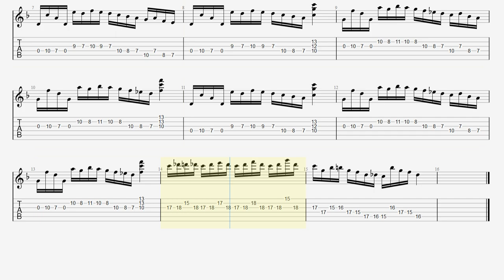Targeting Guitar Speed Picking Skill Enhancement "Children Of Bodom - Chokehold "【BPM ♪=80】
♪ ALBUM ♪
■【Original Song】CHILDREN OF BODOM -Chokehold (Cocked 'N' Loaded) (OFFICIAL MUSIC VIDEO)
■【ALBUM】Hate Crew Deathroll

・トライアングル
・JAZZ XL

Original Guitar Tuning: Whole Down Step Tuning
This TAB Guitar Tuning: regular tuning (EADGBE)